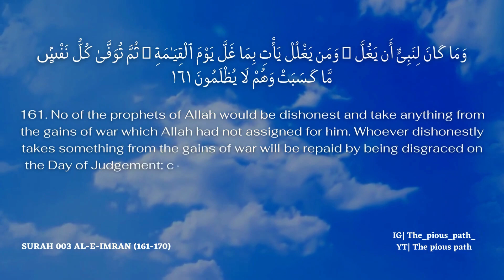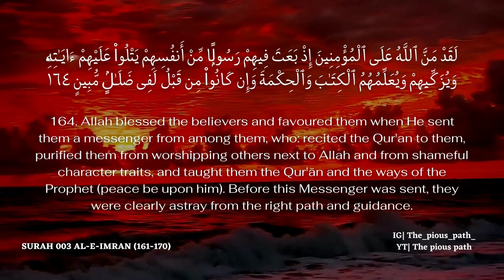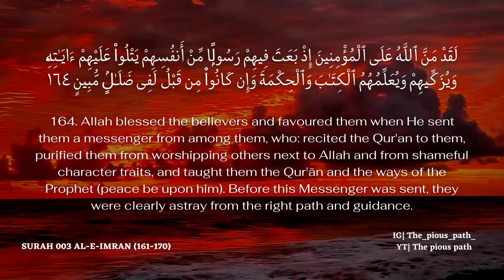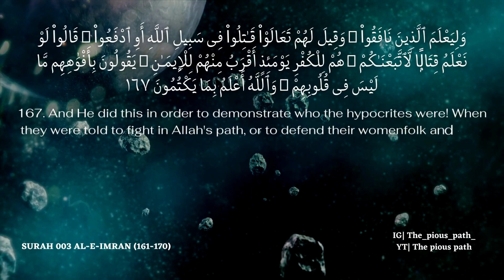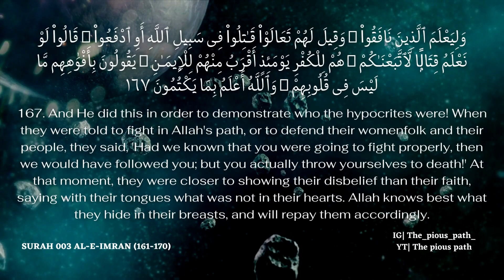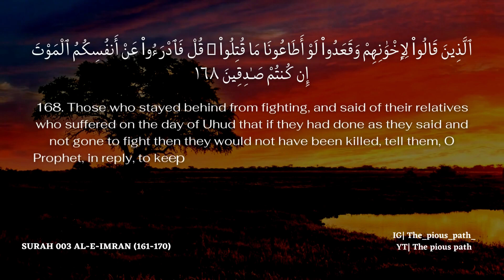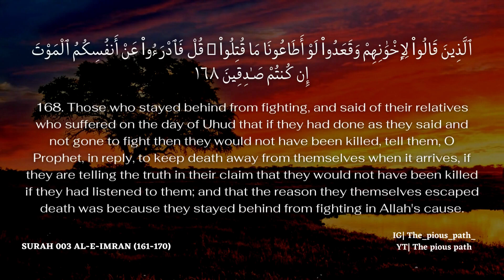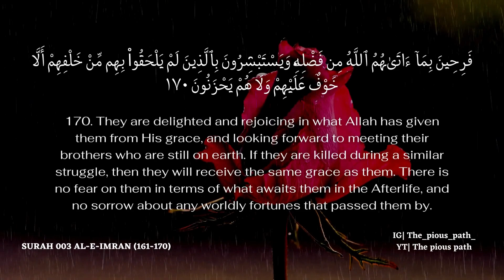SURAH AL IMRAN ( AYAT 161-170 ) | ENGLISH TRANSLATION | MISHARY BIN RASHID ALAFASY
SURAH 003 AL IMRAN ( AYAT 161-170 )
 THE FAMILY OF IMRAN
Al Imran (Arabic: آلِ عِمرَان, āl ʿImrān; meaning: The Family of Imran his wife Hanth his daughter Hazrat Maryam and his grand son Hazrat Isa) is the third chapter (sūrah) of the Quran with two hundred verses (āyāt).
 ENGLISH TRANSLATION
 REVEALATION IN MADINA